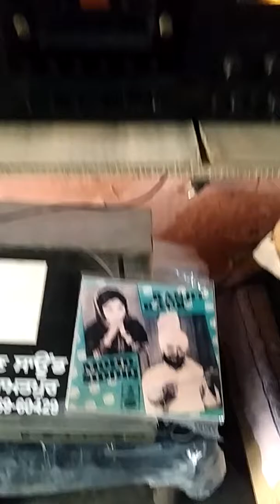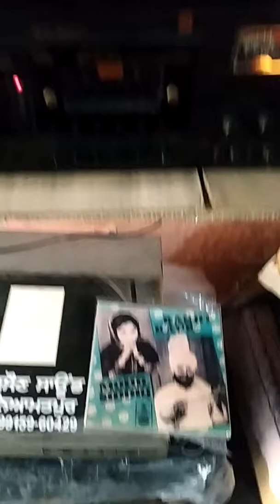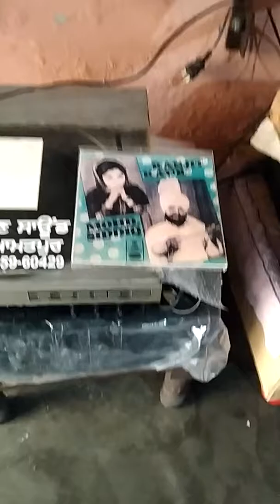PATT LAYE MAKKI DE RAKHE-1979-MOHD SADIQ & RANJEET KAUR-LYR-SURJEET SINGH DHILLON_MD-K.S.NARULA